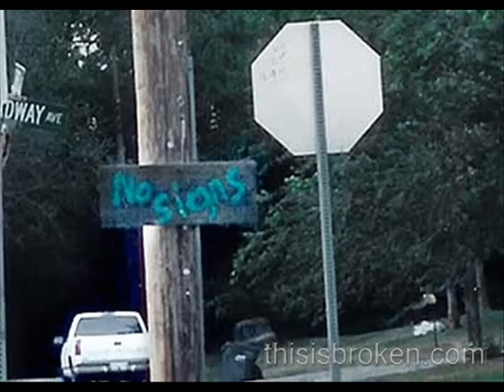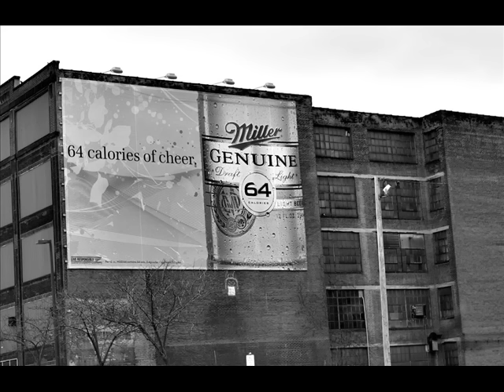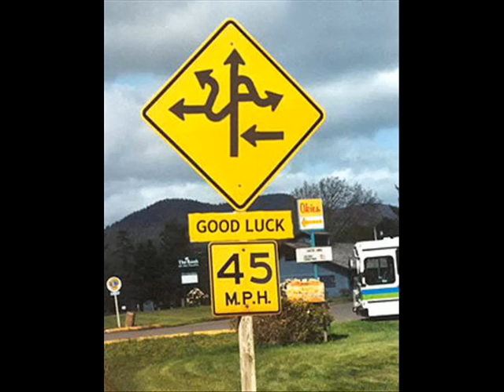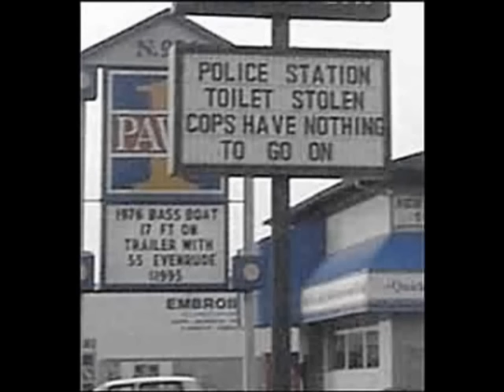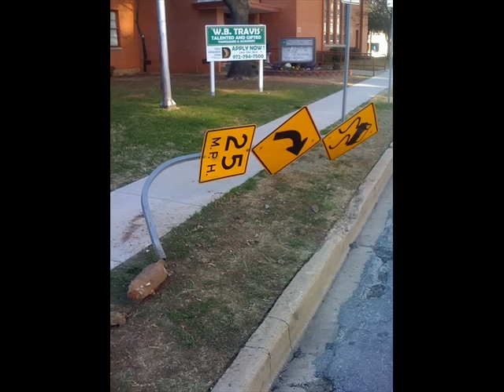Ironic pictures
some ironic pictures

the song's name is    20/20 with Ivy League